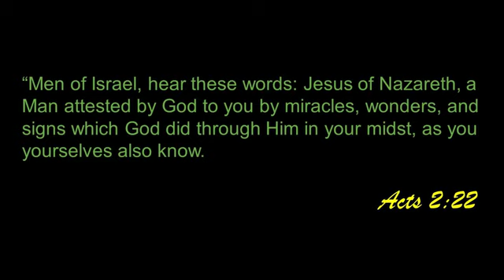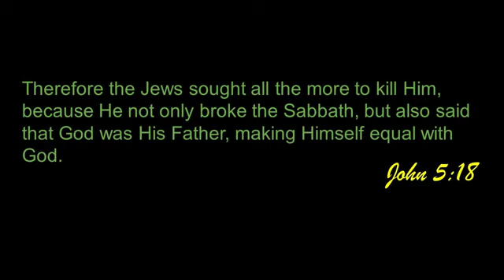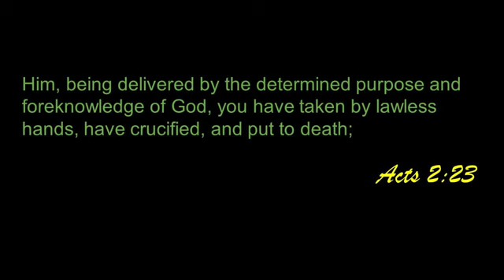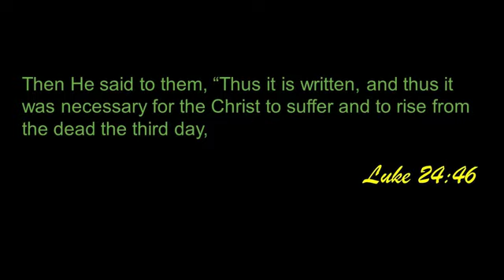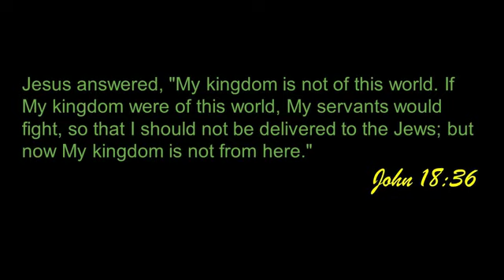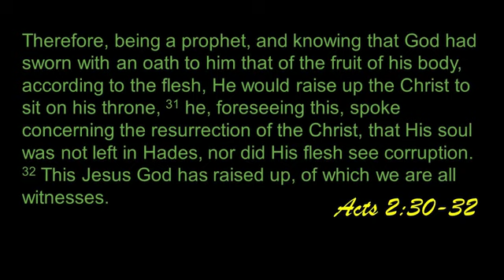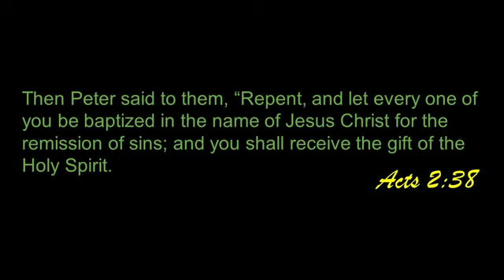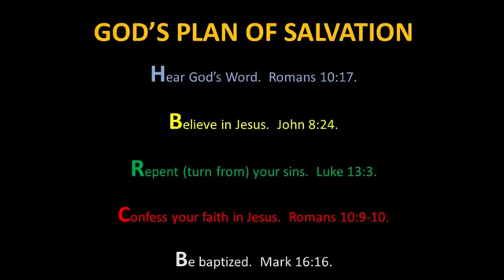Peter Preaches Christ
Ralph E. Price, II presents a lesson called "Peter Preaches Christ."